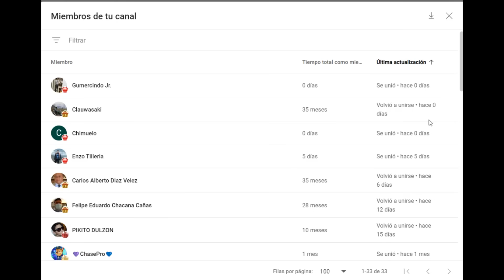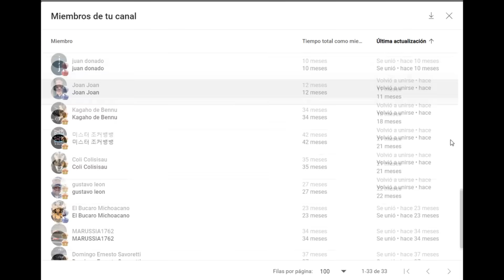¡UN ARMAGEDÓN DRAMÁTICO EN SEMIFINALES! 😮: Caruana vs Carlsen (Champions Chess Tour Finals 2023)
Partida de ajedrez entre Fabiano Caruana y Magnus Carlsen, en el Champions Chess Tour Finals 2023, Semifinales. Se juega la Defensa Siciliana, Variante Kan. ¡Un armagedón dramático en semifinales!